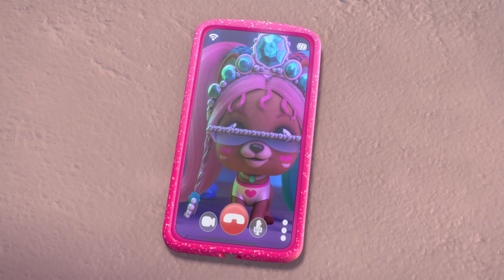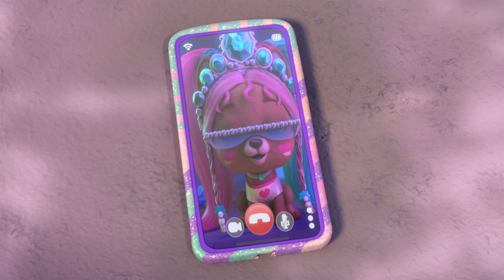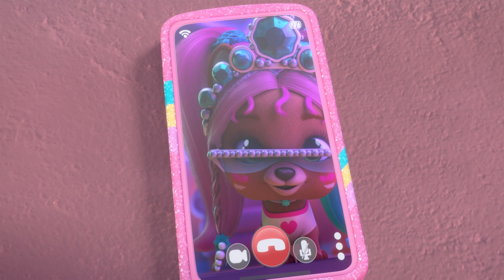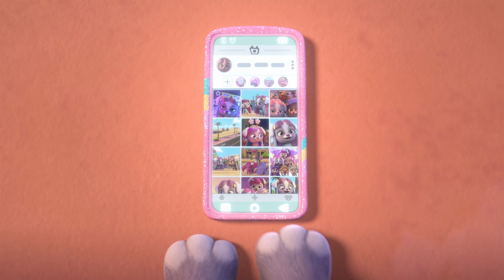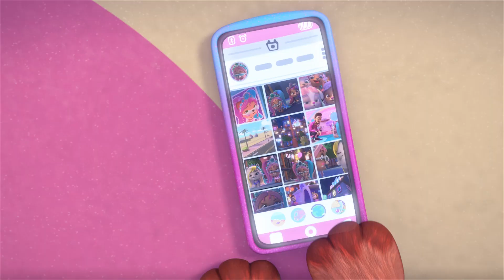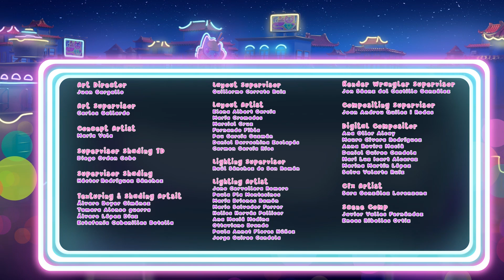💇 ACCONCIATURE PERFETTE 💇 VIP PETS 🌈 EPISODI COMPLETI 💕 CARTONI ANIMATI per BAMBINI in ITALIANO 🌈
💥 Qui trovi TUTTTI GLI EPISODI 📆 tutto il giorno x tutti i giorni ❕❕

 NON NE HAI MAI ABBASTANZA delle 🐩 VIP Pets?! 🐩 🌟

I 💥 MIGLIORI 💥 episodi in 1️⃣ video!